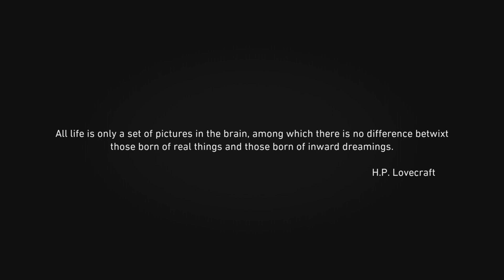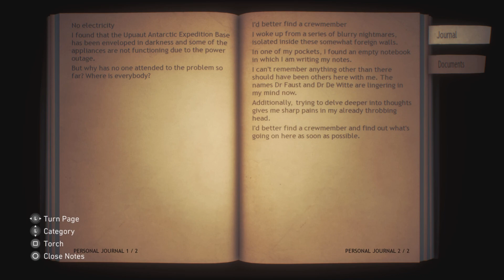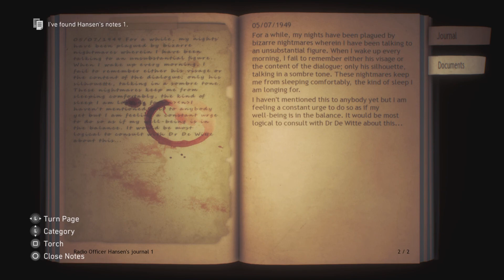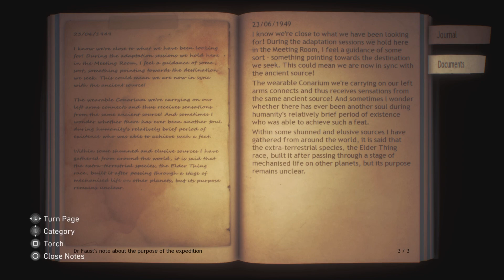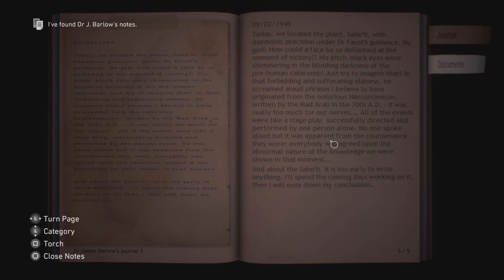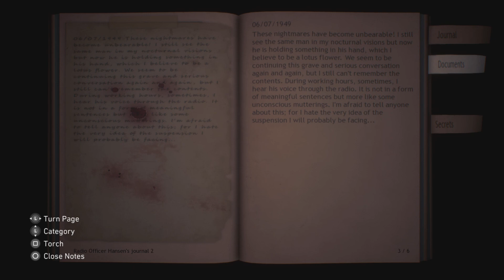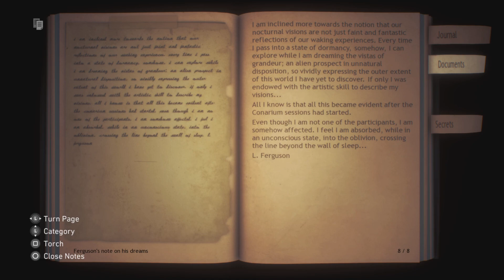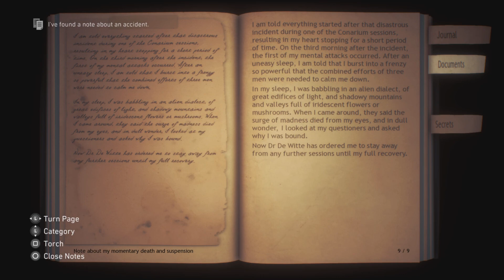CONARIUM (PS4) Playthrough Part 1 - UPANT EXPEDITION BASE